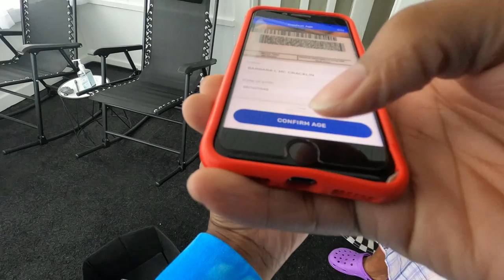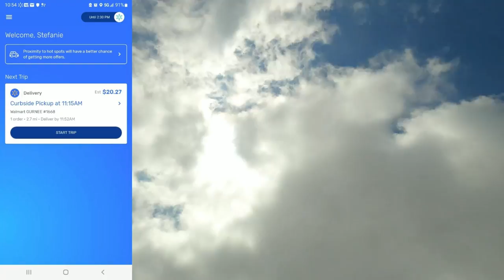Delivery Customer Chases Barking Dog🐶 W/Broom!🧹Caught On Camera! Spark,InstaCart,DoorDash Ride-Along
This Dog was Barking so much at me, that I didn't get out of the Car to Deliver the Groceries. The Customer came and chased the Dog away with a Broom, so that I could Deliver her Order. 😂😂